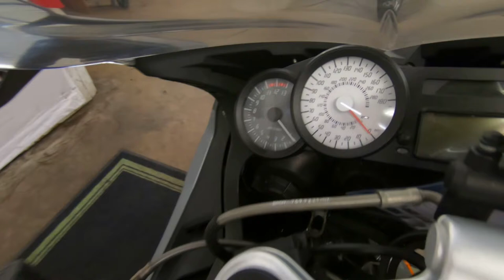2010 BMW K1300S - Used Motorcycle For Sale - Milwaukee, WI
Please visit Southeast Sales Powersports to view this Used Sapphire Black/Grey/Magnum 2010 BMW K1300S for sale in Milwaukee, Wisconsin

Stock# ZV93907

Description:
2010 BMW K1300S
Can you say loaded? Has BMW Gear Shift Assistant, Heated Grips, On Board Computer, Luggage Rack, ESA II Suspension, Tire Pressure Monitor, ASC Traction Control. Has Brand NEW TIRES and ready to ride! Has a few scratches on right hand panel.